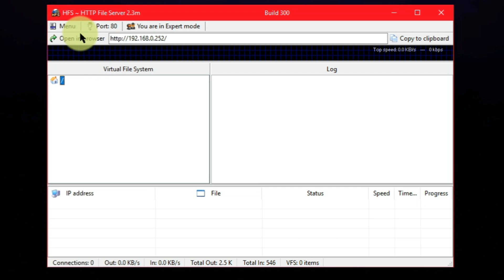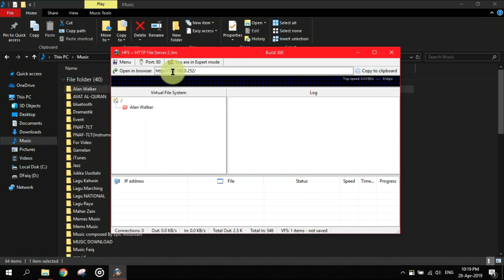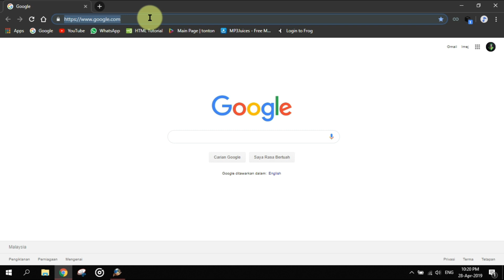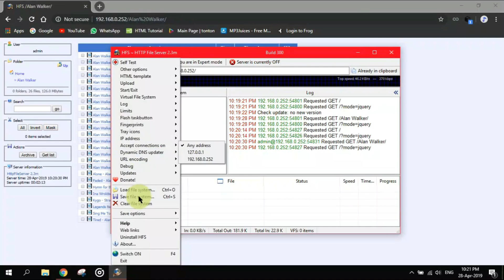HFS Tutorial (Quick and Easy) In Less than 4 minutes!!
Today we are going to show everyone how to share files or folders between two computers using the easier way which is by using a software called HFS(HTTP File Server).

Songs used in the video :
1.Epic Mountain - Conciousness
2.Curb Your Enthusiasm Theme
3.Epic Mountain - Trust Kurzgesagt

Hi Cikgu Suhana~